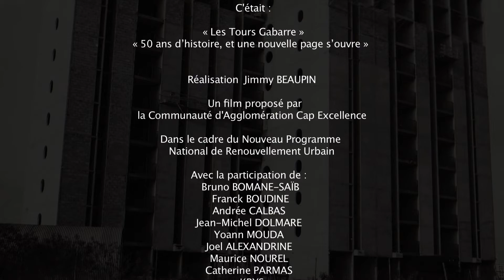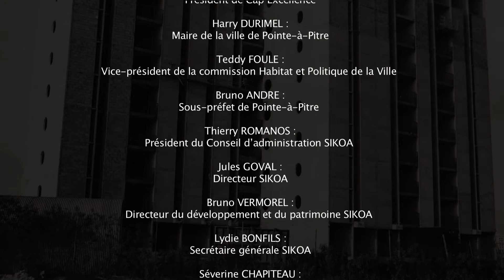Les tours Gabarre : Marie-Céline VERIN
La démolition des tours Gabarre à Lauricisque est programmée dans le cadre Nouveau Programme National de Renouvellement Urbain de Cap Excellence. Ces travaux sont menés par SIKOA Cap Excellence propose de partager avec vous des témoignages d’anciens habitants, de membres associatifs, de personnalités du quartier, de commerçants, d’intervenants sur le chantier mais aussi d’officiels, afin de retracer près de 50 ans d’histoire et d’évoquer le quartier futur. Une manière de mobiliser positivement cette mémoire commune et d’en faire le socle partagé du renouvellement des espaces urbains de l’agglomération et du renforcement du lien social.

 Aujourd'hui Marie-Céline VERIN, membre de l'association Kaz Jénès nous fait le plaisir de nous raconter ses 52 ans de vie à Lauricisque.